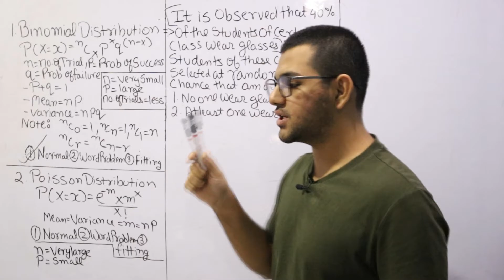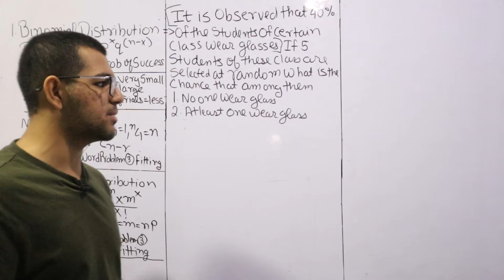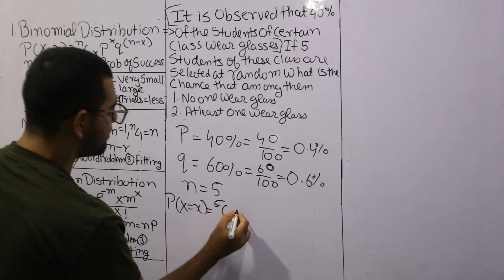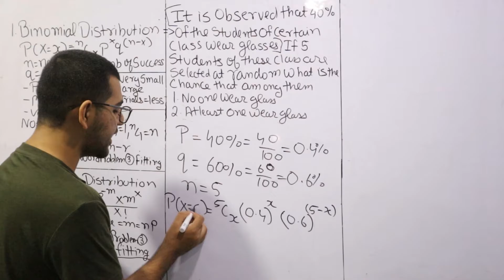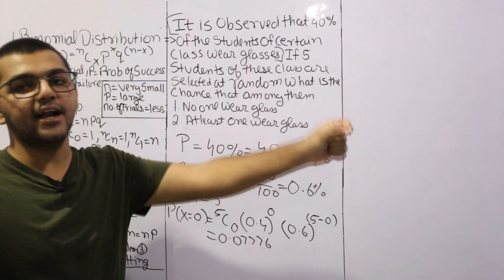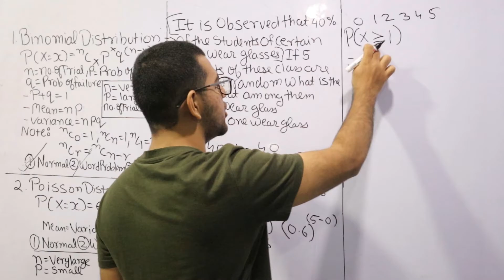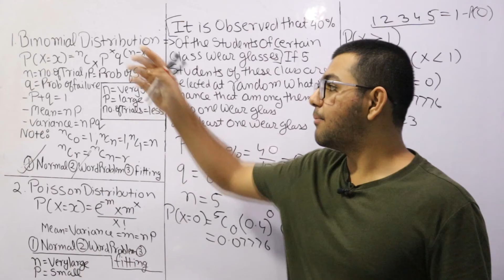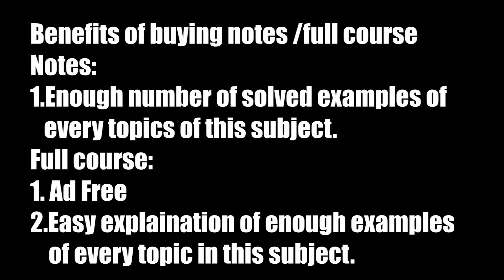Binomial Distribution | Word Problem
more details below.
Notes:
[I/II]MATHS- 4
      Topics covered are:
  1. Eigenvalues & Eigenvectors
      * Cayley - Hamilton Theorem
      * Derogatory & Non - Derogatory Matrices
      * Function of Square Matrix
      * Eigenvalues & Eigenvectors
      * Diagonalizable Matrix
      * Theorems & Proofs
  2. Probability
      * Probability & Mathematical Expectation
      * Some Standard Distributions
      * Binomial Distribution
      * Poisson Distribution
      * Normal Distribution
      * Bayes' Theorem
  3. Complex Integration
      * Complex Integration
      * Cauchy's Theorem
      * Taylor's & Laurent's series
      * Residues
  4. Sampling
      * Independence of Attributes
      * Goodness of Fitting
  5. Non - Linear Programming
      * Type 1: Inequality with one subjected condition ( Kuhn - Tucker)
      * Type 2: Inequality with two subjected conditions ( Kuhn - Tucker )
      * Type 3: No subjected condition
      * Type 4: Equality with one subjected condition
      * Type 5: Equality with two subjected conditions

[II/II]Module Name- Probability
      * Probability & Mathematical Expectation (Discrete & Continues Random Variable, Moment Generating Function, Raw & Central Moment)
      * Binomial Distribution
      * Poisson Distribution
      * Normal Distribution
      * Bayes' Theorem